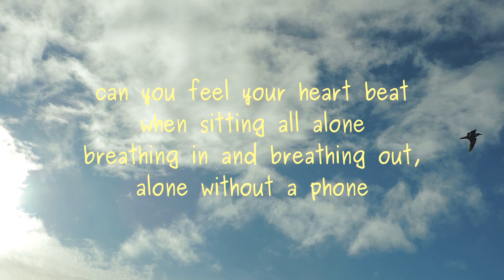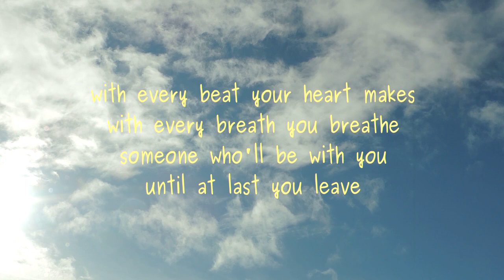Until You Leave